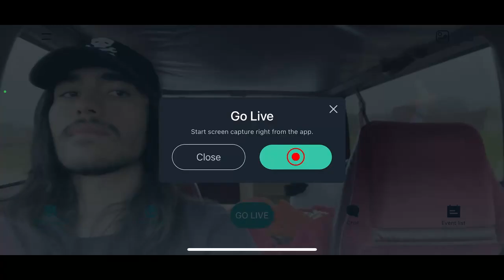Eszekecles - Jan 24: